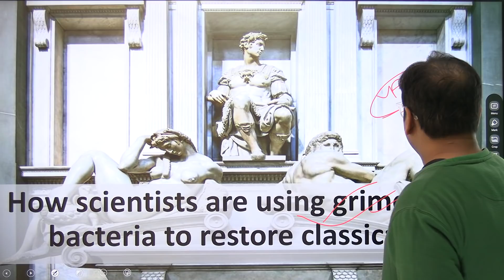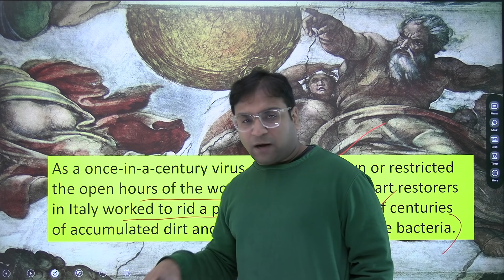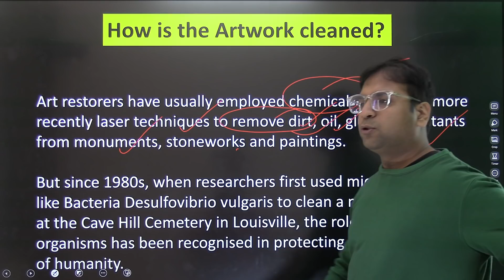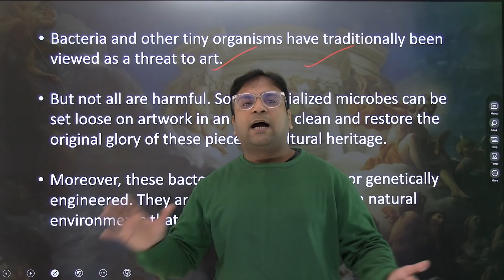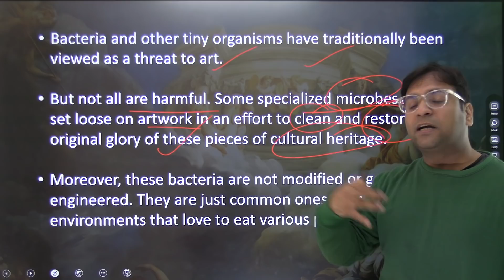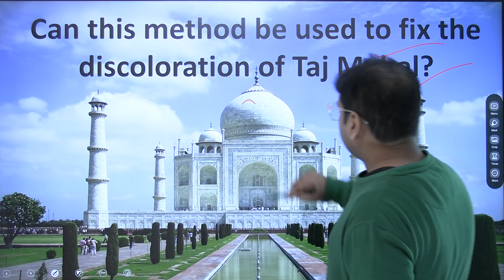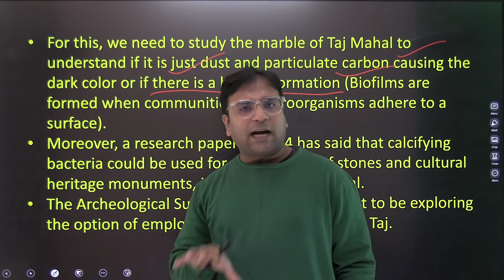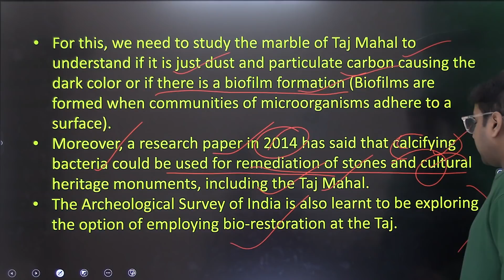How scientists are using grime - eating bacteria to restore classical art | Siddhant Agnihotri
Our Courses
1 Personality Development course
2 Personality development course for females
3 UPSC Foundation course
4 UPSC Current affairs course
5 NCERT for all Govt Exams
6 Banking Courses
7 SSC GD Course
8 NTA NET Paper 1 Course
9 GS Polity